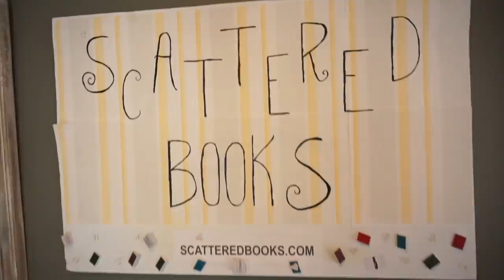INDEPENDENT BOOKSTORE DAY at SCATTERED BOOKS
We're bringing bookstores back
Cozy bookstores are where it's at…
New releases and all of that
Great reads fill up all our stacks

Take it to the store

With all these titles
You will be amazed
Shopping local, it is not a phase
Chain stores back up, get way

 Browse a bit
Bunnies too
 They are a hit
Get a gift
 We wrap too
Books are lit
 There's one for you

Staff picks
 Go get one
Eclectic gifts
 You want some
Grab a book
 Go get one
Come and read
 At Scattered Books

Get your bookstore on
Come right in
To Scattered Books

We're bringing bookstore back
Custom service is where it's at;
Sets and favors and more like that
New releases we get 'em fast

Feel the craze
We special order
And have baskets made.
No other store can make you feel this way

 Browse a bit
Bunnies too
Get a gift
 We wrap too
Books are lit

Staff picks
 Go get one
Eclectic gifts
 You want some
Need a book?
 Go get one
Come and read
 At Scattered Books